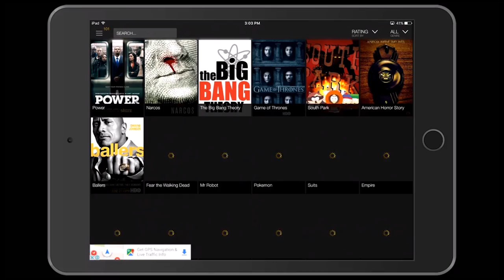Become a TroubleMaker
subMedia has launched Trouble, a monthly documentary series intended to be screened in groups. We are hoping that infoshops, social centers, student clubs, affinity groups and crews of rabble-rousers can use these videos as tools to help foster critical discussion aimed at sparking local organizing initiatives.